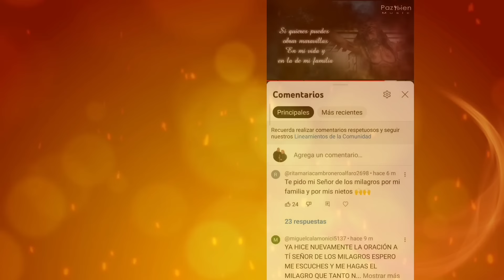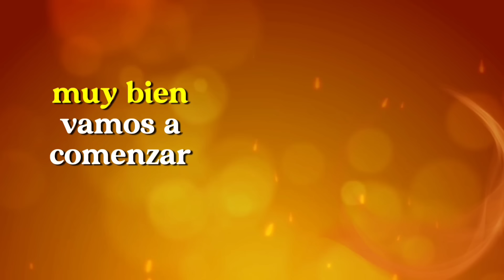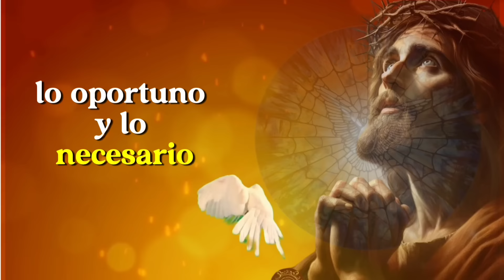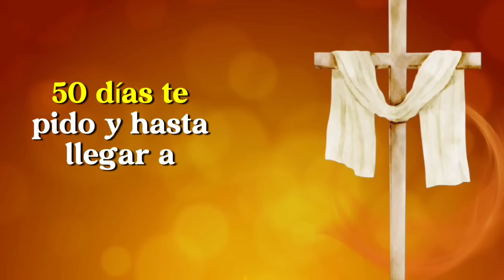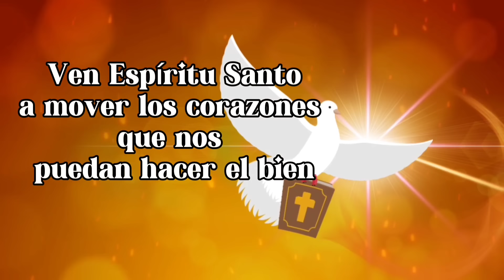día 26 🔥🙏 CAMINO PRODIGIOSO 50 DÍAS AL ESPÍRITU SANTO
Querido hermano hermana si no has podido hacer todas las oraciones o bien comenzaste tarde no te preocupes , el Señor es un Dios de Misericordia y lo que mas anhela es que las hagas asi que te invitamos hacer el compromiso desde hoy a orar desde hoy hasta el final de esta jornada de oración con devocion y con el compromiso de hacerla hasta el final inalive recuerda dejar tu testimonio pues estamos seguros que Espiritu santo obrara maravillas sobre tu vida